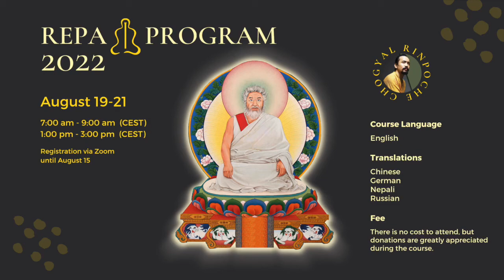REPA Program 2022 - Module 1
Registration is open for the REPA Program 2022 - Module 1

Module 1 will start with an online retreat on the weekend of August 19-21, 2022.

Registration must be done in advance through ZOOM.
The registration closes on August 15

After registration, you will receive a confirmation email with information on how to participate in the retreat.